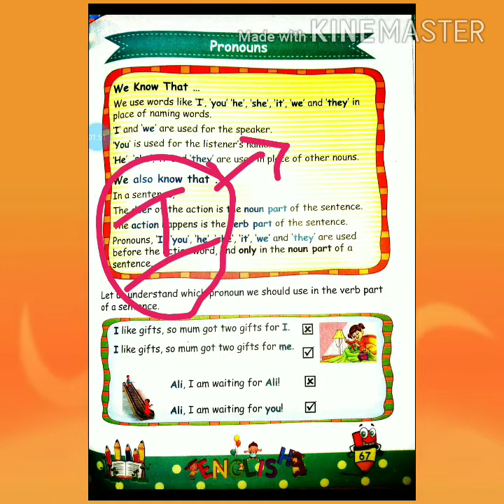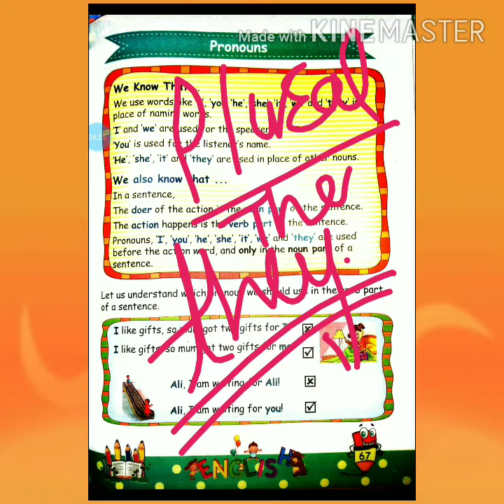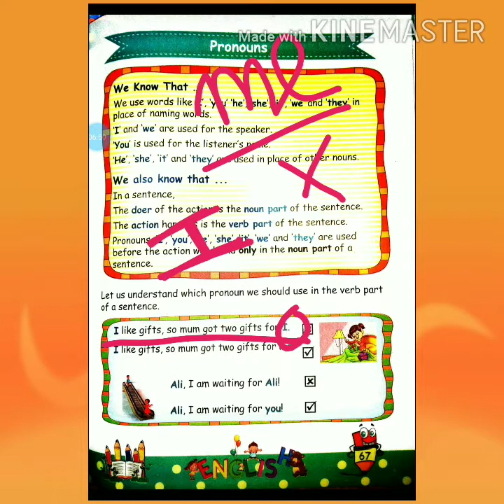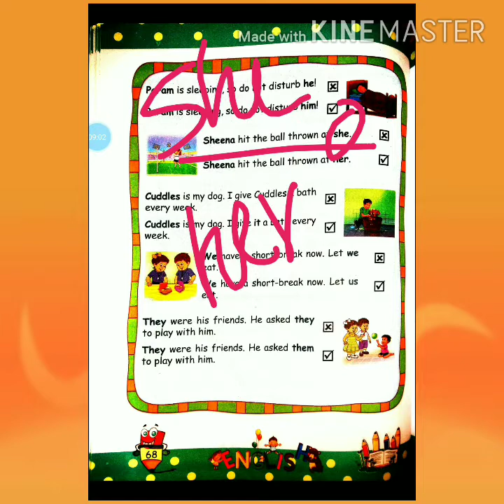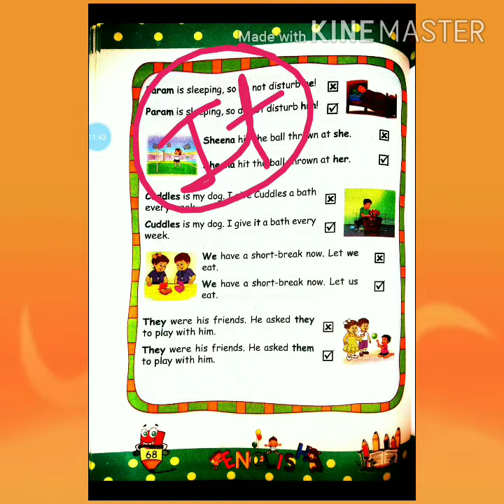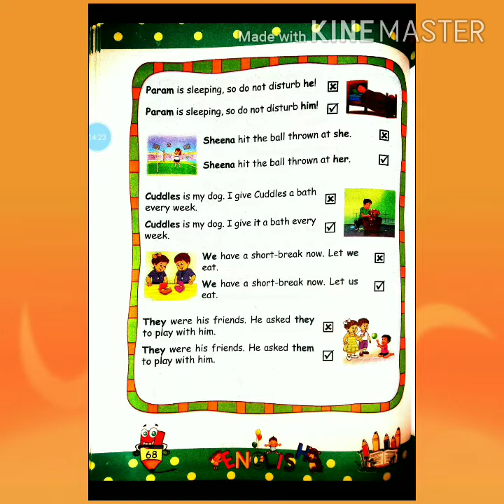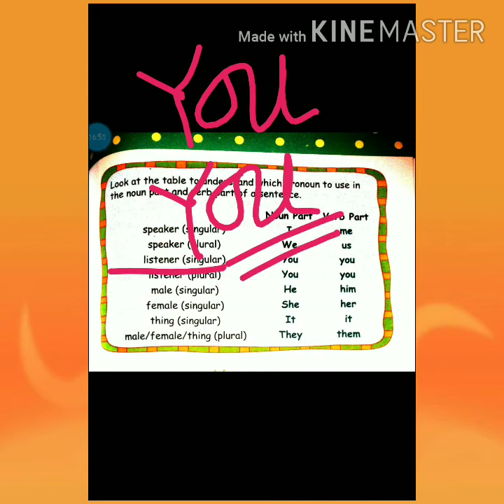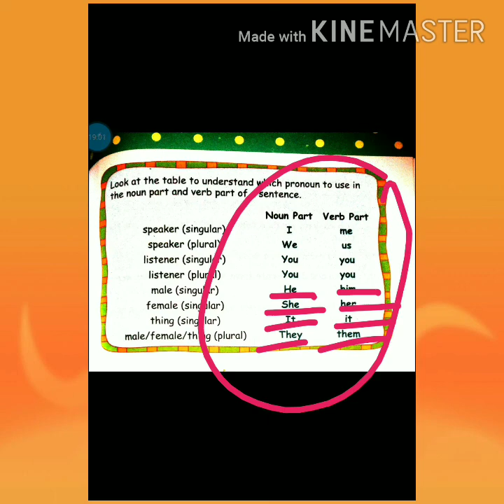🌟✍️15/10/20 Class 2 English 😀 Pronouns ✍️🌟